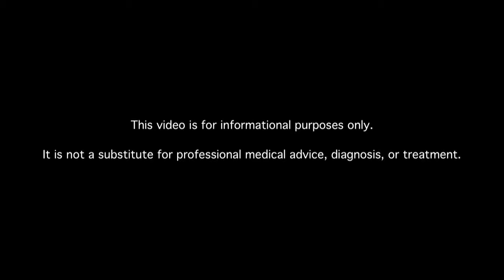How Does Diabetes Affect the Bones?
Learn how diabetes affects bones, diabetes fractures, diabetes osteoporosis. MDs answer your diabetes questions.